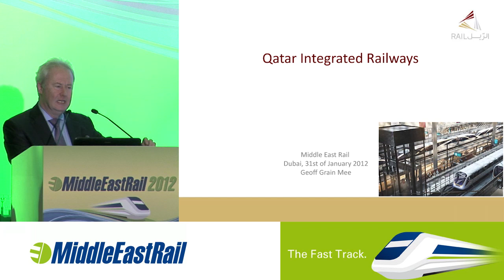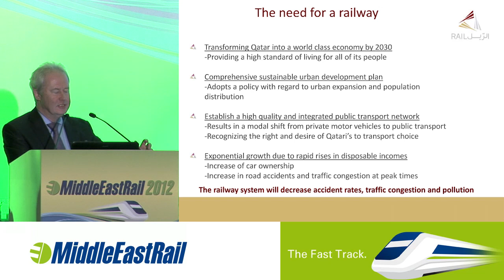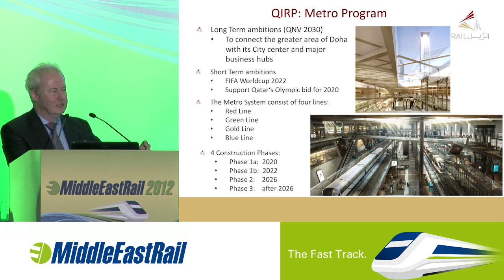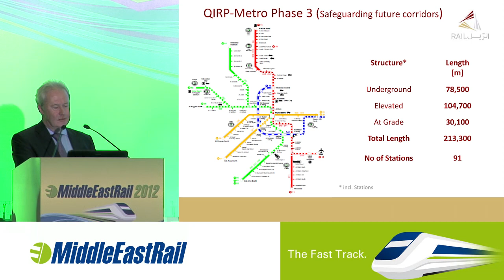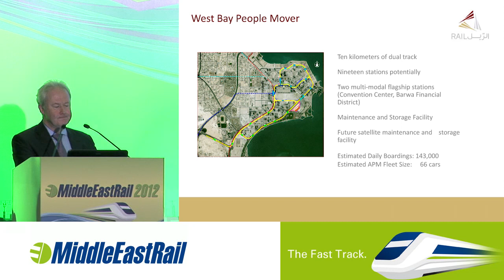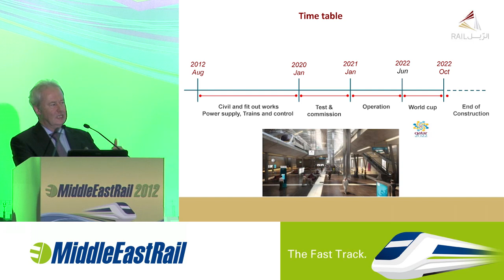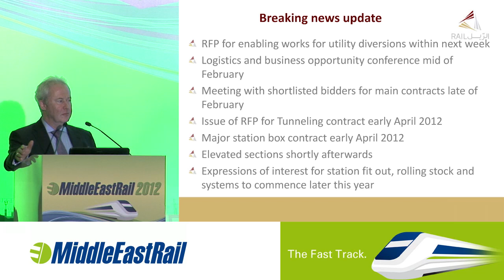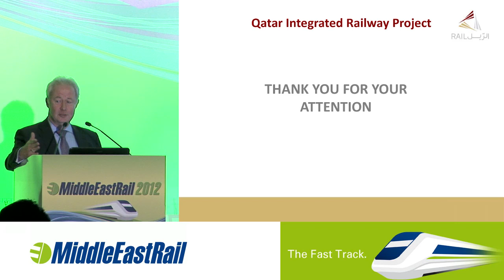Qatar Railways Company presentation from Middle East Rail 2012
Keynote Address: Creating state of the art underground rail networks in Qatar
Geoff Brian Mee, Deputy CEO, Qatar Railways Company.
The presentation includes:
• Challenges and solutions for building underground rail lines in Qatar
• Seeking innovation in rail network solutions from (sub)urban to high-speed
• Infrastructure investment -- opportunities for private sector
• From concept to completion - understanding the impact of global events on urban transport